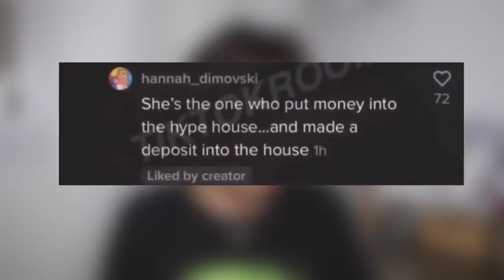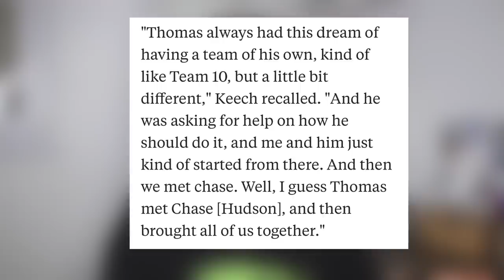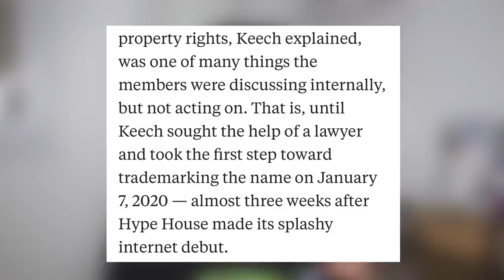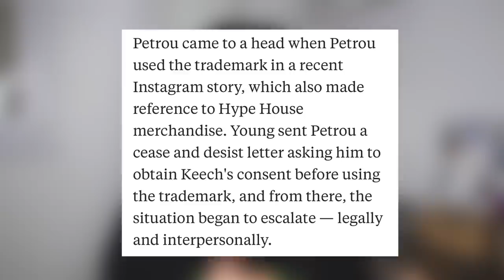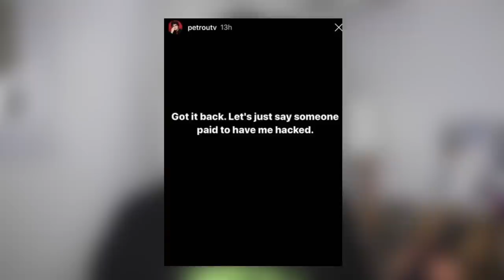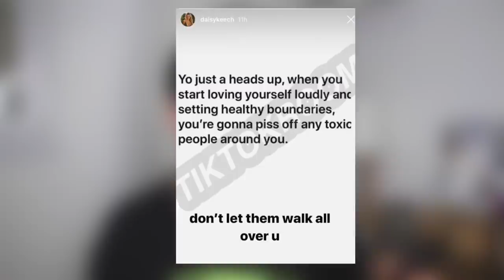LA HYPE HOUSE C’EST TERMINÉ ? : LA VÉRITÉ !